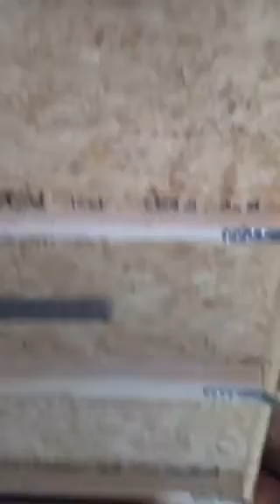Tiny home 12x32 lofted barn shed conversion part I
oververview of shed before any modifications are made.  Constructive criticism welcome!!!